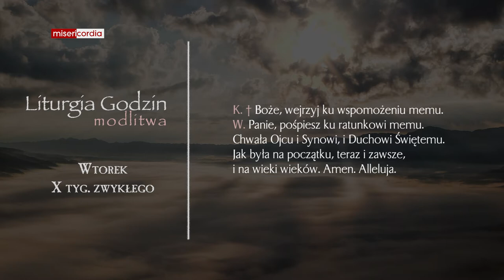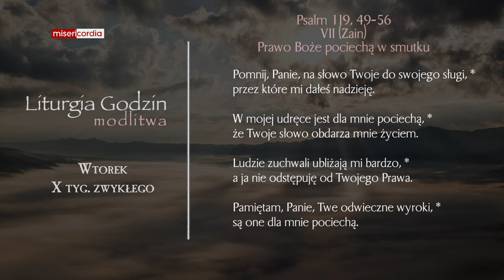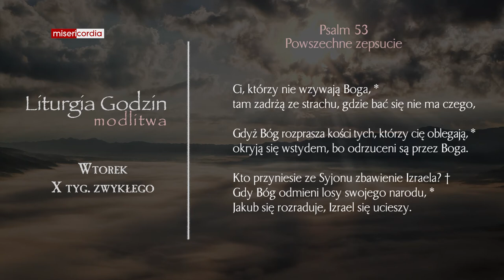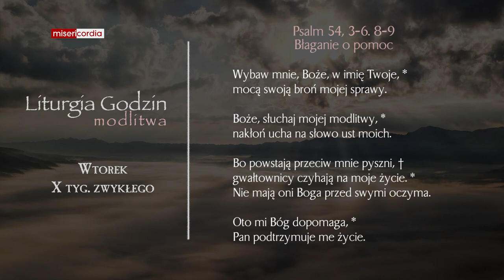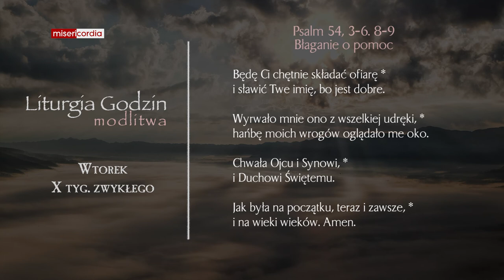Liturgia Godzin | Modlitwa Południowa | Wtorek, X tyg. zwykłego